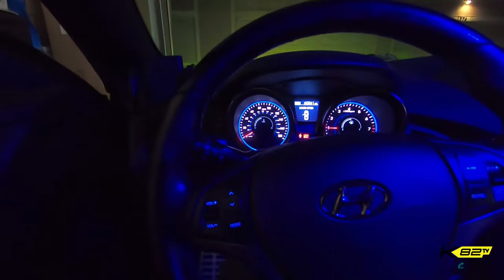2020 TOY DRIVE!! Featuring Kdm.Driven, Street Legendz, Headturners & Premier Kdm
In this video i meet up with some of my Kdm homies at the Anaheim House of Prayer for a Christmas Toy drive!